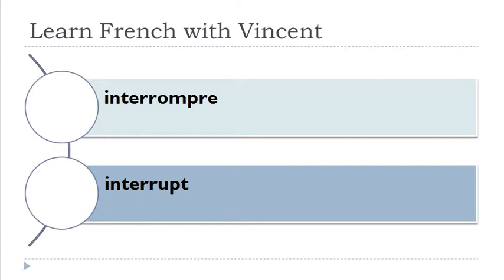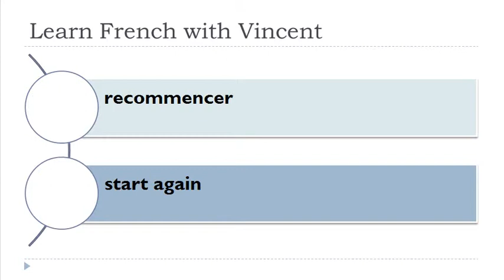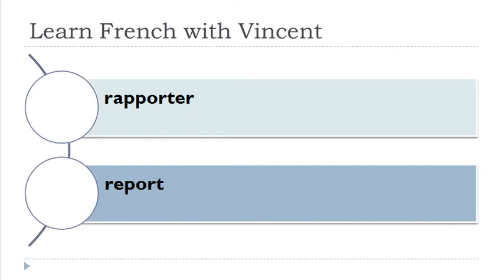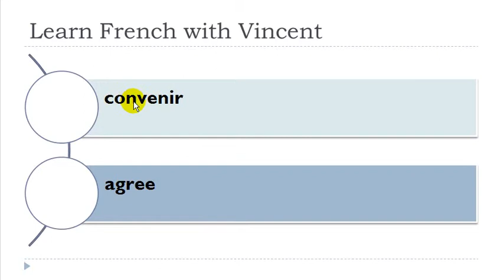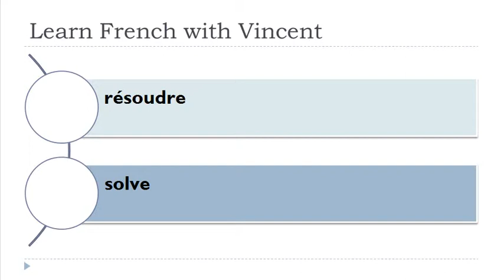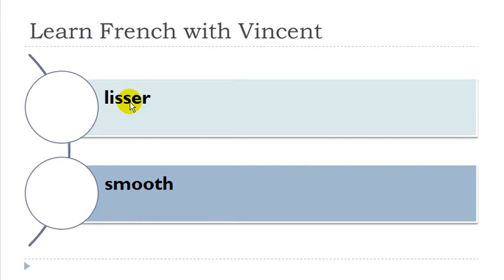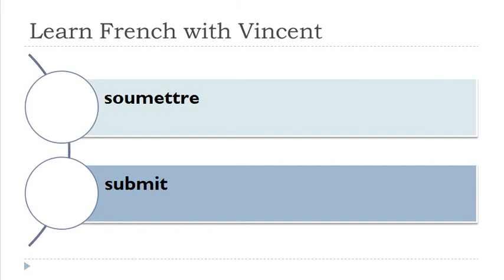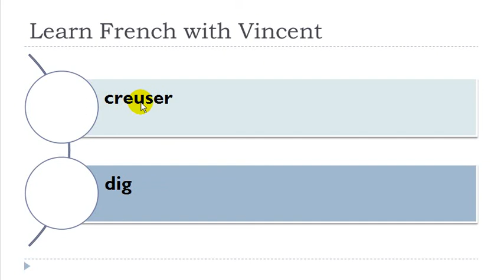Learn French with me = 400 French verbs # Part 8